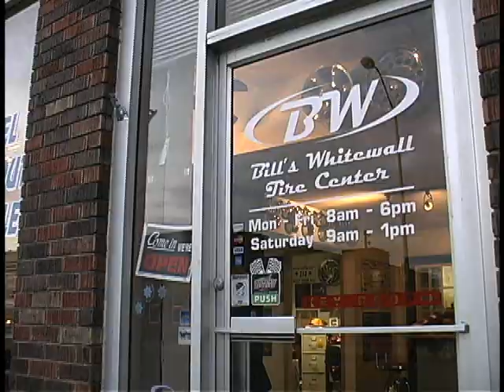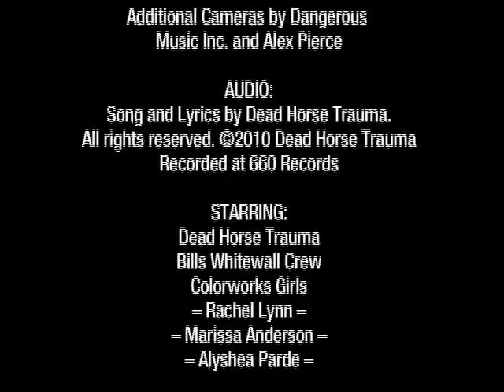Bills Whitewall (They got tires and s#!t) Feat. Dead Horse Trauma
Dead Horse Trauma's commercial for Bills Whitewall.

Lyrics:
Pedal through the floor and the rubber to the road,
Midwest tour can't be stopped by a blow,
The only one we trust to get us back to the pit,
Gotta get to Bills,
They got tires and s#!t

They can handle a breakdown

Bills Whitewall

Thank you Bills Whitewall, Colorworks, The Colorworks Girls, Alex Pierce, Dangerous Music Inc., and all who came out to rock out with us in a car shop.